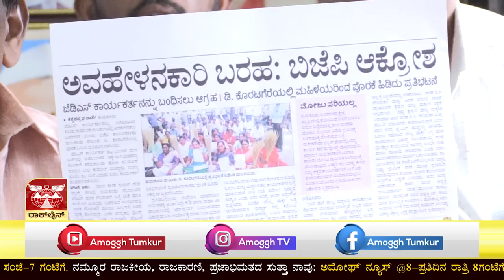ಸುದ್ದಿಗೋಷ್ಠಿಯಲ್ಲಿ ಸುರೇಶ್ ಗೌಡ ಬೆಂಬಲಿಗರ ಆಕ್ರೋಶ| Amoggh TV